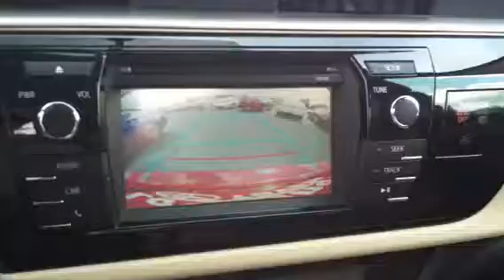2015 Corolla Jim Hunt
2015 Corolla LaGrange Toyota